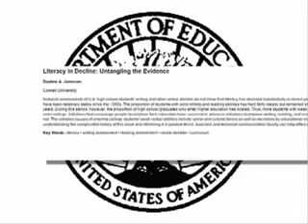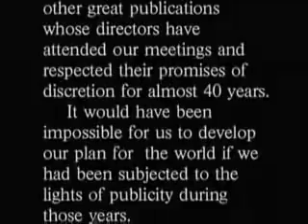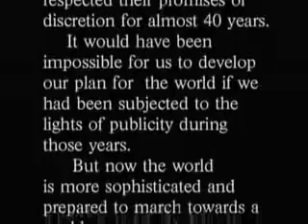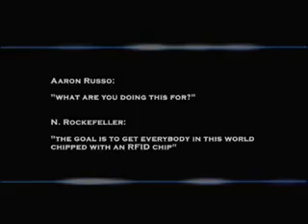Zeitgeist - The Movie. Part III - Don't Mind The Men Behind The Curtain (4/5)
This is the third & final part, of the first Zeitgeist Movie. It covers the federal reserve.

Cool Vid, Check It Out

Part 4. Fourth Part

Zeitgeist - The Movie. Part I - The Greatest Story Ever Told (Not Uploaded By Me As I Don't Believe In This Part, Therefore, I Do Not Want To Endorse It. However Feel Free To Browse & Watch It From Other YouTube Users)
Zeitgeist - The Movie. Part III - Don't Mind The Men Behind The Curtain (You're Watching It)

Including
Zeitgeist 3 - Moving Forward. Part I - Human Nature
Zeitgeist 3 - Moving Forward. Part II - Social Pathology
Zeitgeist 3 - Moving Forward. Part III - Project Earth
Zeitgeist 3 - Moving Forward. Part IV - Rise
Peace